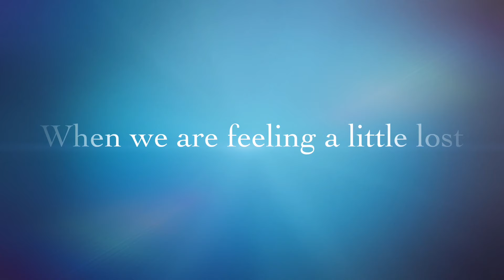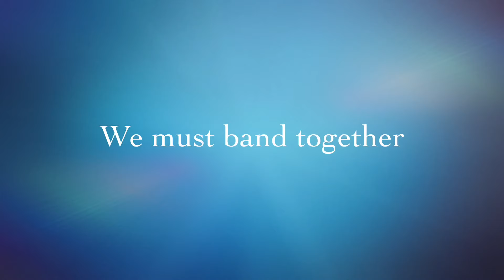Jane Monheit, my next special guest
It was a true pleasure to travel to LA, virtually of course, to chat with the incredibly talented Jane Monheit.

Jane is an extremely accomplished and talented musician. Having travelled around the globe performing/singing Jazz for the past 20 years it was so wonderful to chat with her and hear stories from her career so far.

We spoke about her passion for Music and her earliest memories, touring the world and what Jane has been doing to keep music alive during quarantine and the pandemic.